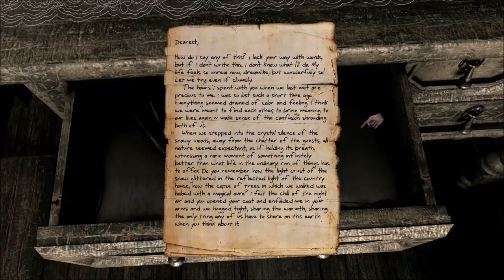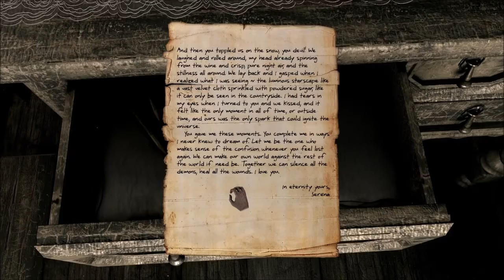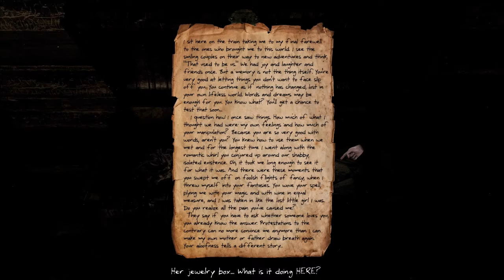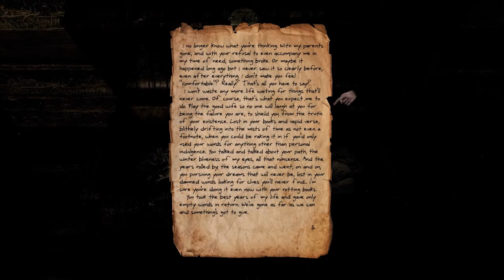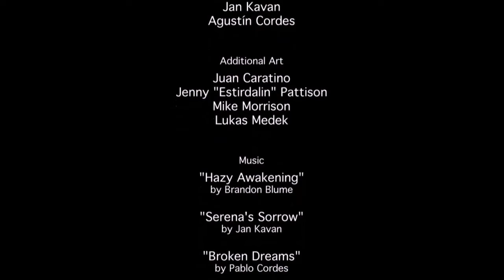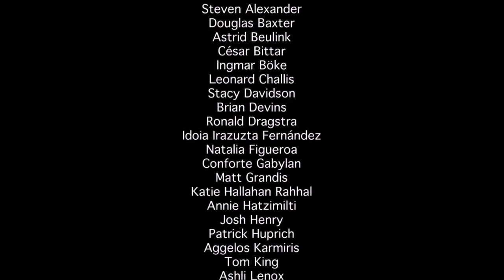Serena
Short game from the creator of Scratches.